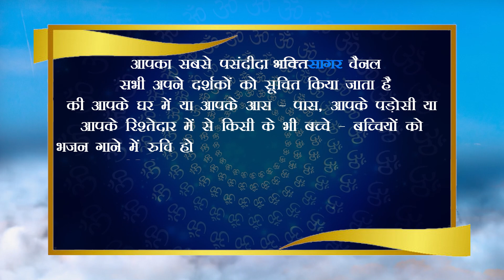Advit Khandelwal, 6 Years, Rohini (Delhi) अद्वित खंडेलवाल, 6 साल, रोहिनी (दिल्ली)